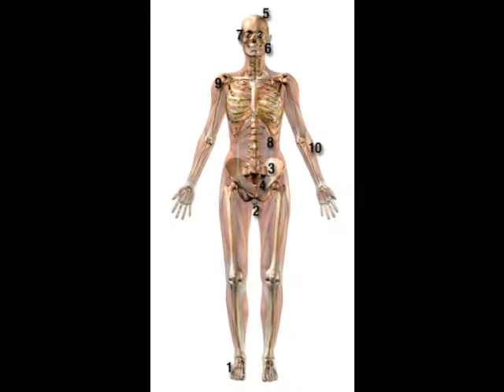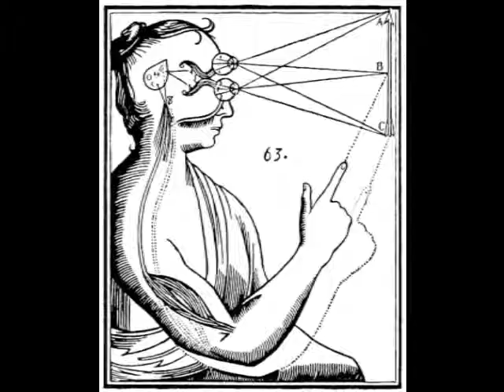Terry Farmer & the Bead Band - Zen Bandits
Terry Farmer and the Bead Band recording Zen Bandits, from the 1991 album Busy Being Born.